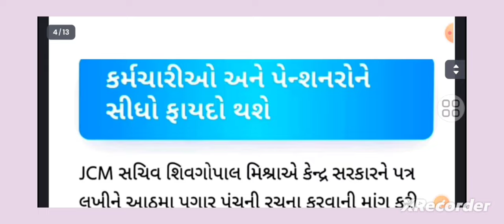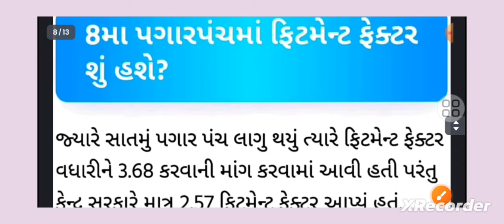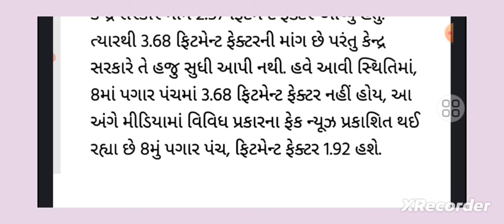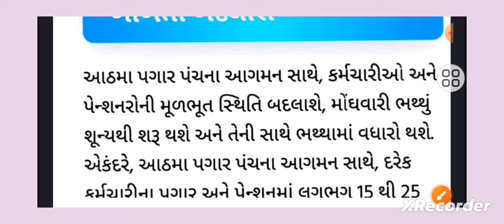Breaking News: બજેટ પહેલાં સરકારે 8માં પગારપંચનું ફિટમેન્ટ ફેક્ટર 1.92 સ્વીકાર્યું. કેટલો થશે પગાર?